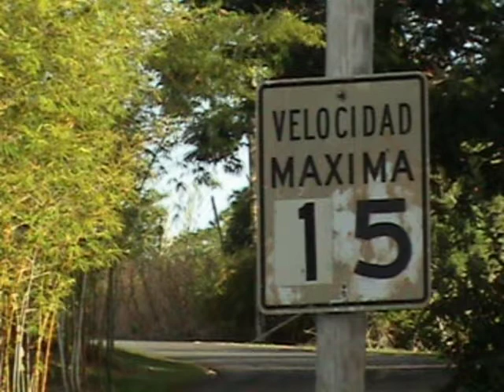PHOTOS DE LUIS TOP OF THE LINE